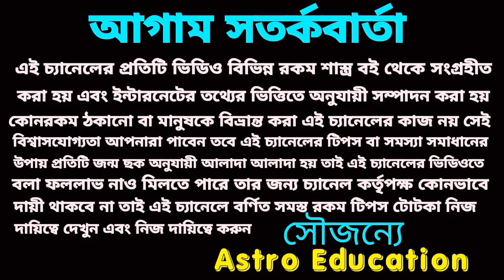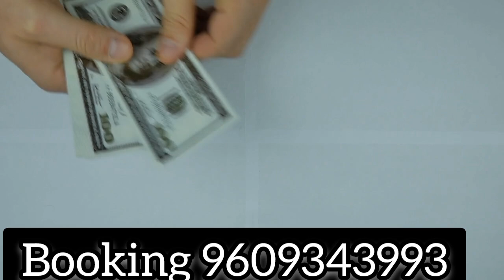আগামী 20 দিনের মধ্যে চোখের পলকে বদলে যাবে 5 টি রাশির ভাগ্য !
আগামী কুড়ি দিন পাঁচটি রাশির ভাগ্য বদলে যাবে মজাই মজা!